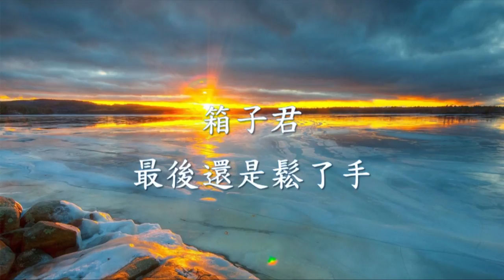箱子君 - 最後還是鬆了手.mp4